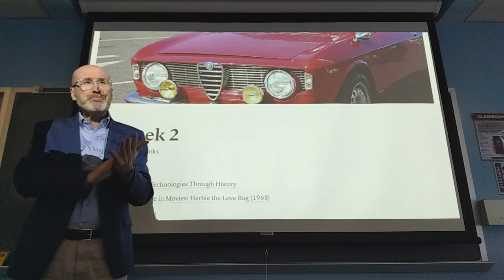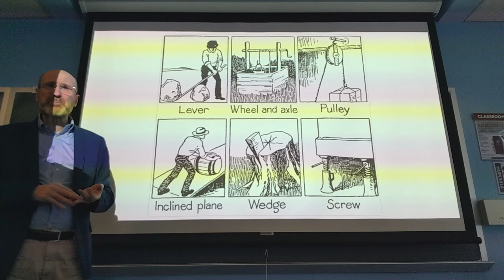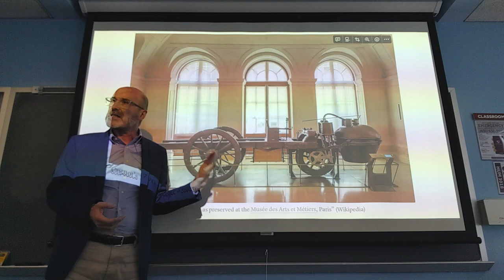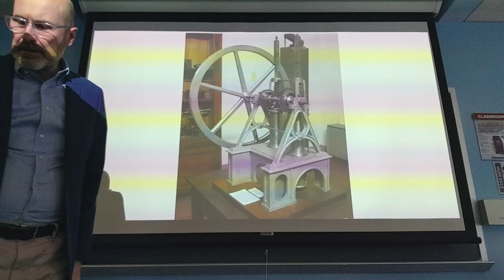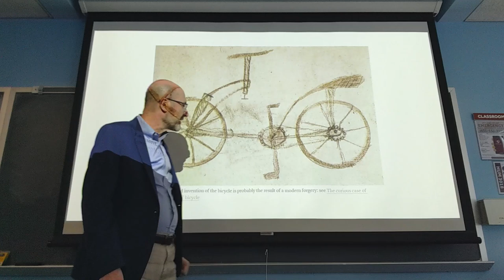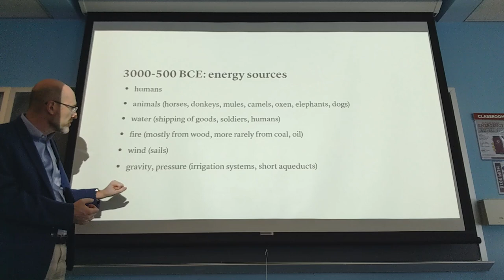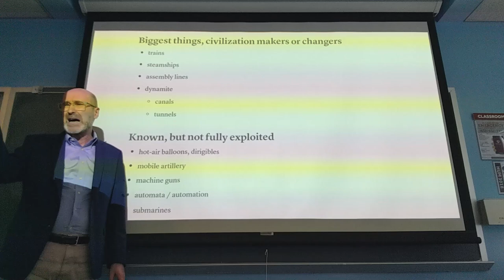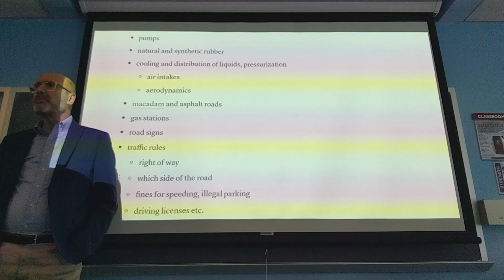CCS 325: Lecture from September 3, 2024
00:00 Plans for the day and the week - Introduction - The first assignment
04:57 Before the Automobile
50:37 Mobility, Energy Sources, and Civilization